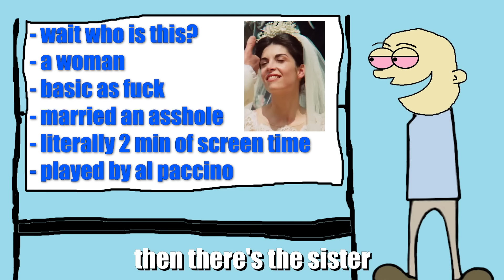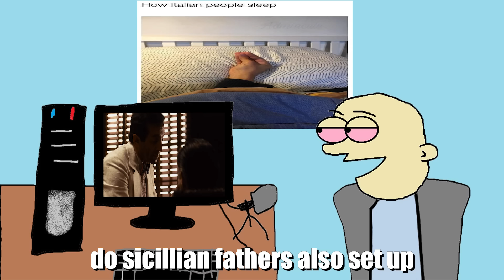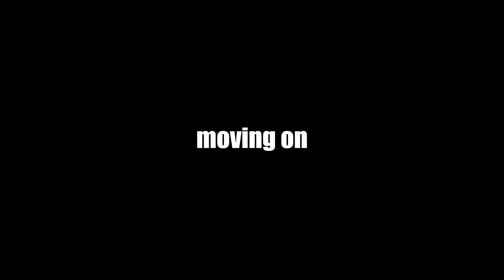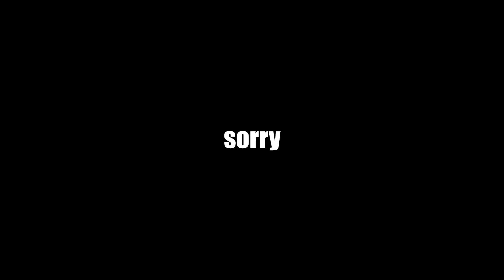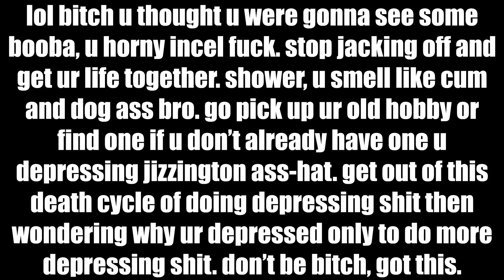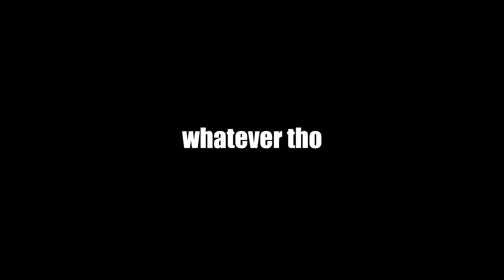The Godfather explained by an idiot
Big playa patrons:

DjS
Externality
Edis Velasco
ProSavageDJ21
John S
Aaron M Fournet
Chris
Amber Amazine
EsKopie
brandon cedillos
BoxxWrench
hiphopappotomonstrousquipadashizzle
Dan The Man
baby ducky
Travis Walker
YourM0MsBack
Ella McConnell
ROD0denDr0N
Sebastian Farias
Bigdikdaniel
Tak F.
bemusedHorseman
5UCKM1D1CK
Ed O'Brien
Kebabiummonoxide
Tanja
The Support Hero
v8sour lemon200
Blue_Dane_Wolfy
James Tryand
IRISH7745
Berrito
AwesomeSuaceable
Henry fussey
Amanda Ström
franzcars
Diego Renteria
Catie Brandenburg
Nyexer Big Smart
saturated_fart
Smoothskin
Luke
Hans
Aron25746
where am i
Theodore Stay
CMDR Maz
Axakraz
Luca Rasche
lkitn
Max
FlyingDutchguy
PhayilMan
Forrest Koczur
Lilnugget
BurgerBoiOG
Ollie C
colin
Nick S
Cyrax_66
Diabolik Lord
Jonathan Qiu
Andres
james marks
notprezcookie
MadafcknCheese
Hello
CrazyPizza
Alexandre Kerscher
leek
Sam Meycalfe
Bobby Hall
Oliver Qvistgaard
3FacktsCommunity
Craig Taylor
WhiskeyGrenade
Péter Varga
Vincent de Vegt
ApimpnamedThanos
doublefishies
Marvin
Buffalo
RoseWater 22
Marco Ceppi
Paladin
Noaimy
Sjors
Ben Bilbro
FreDiii
Ryan Haun
Spoon
Mark
Annaccident
Eric Mendez
Nygren100
Lysol_
Wespe
Marcus Dean
CZECHBOI
Kai
Dewasmes Oscar
bananaturnip
Kevin Moreno
Rellyn
NotAliasing
Jeremy Wendt
Octo
Julius Mayer
The_Sanguimancer